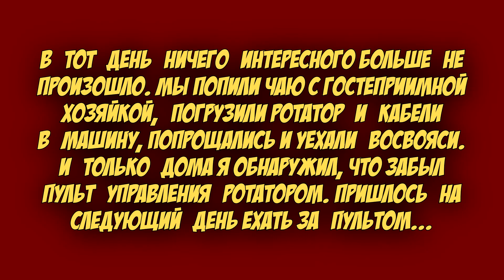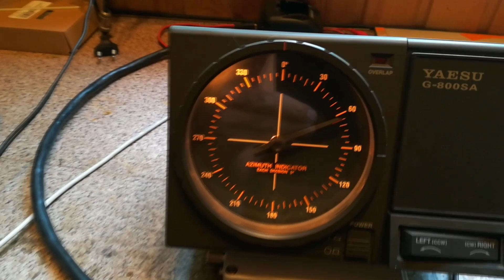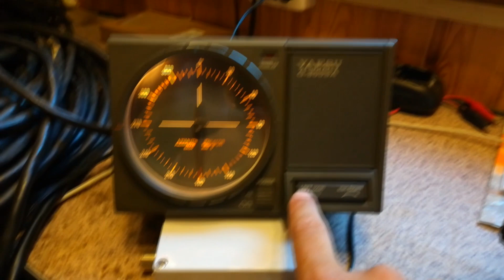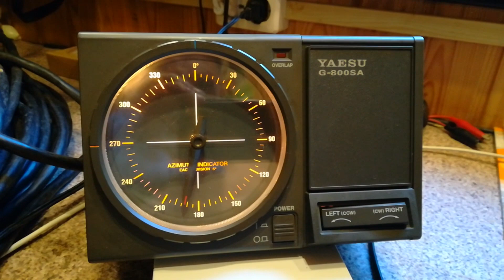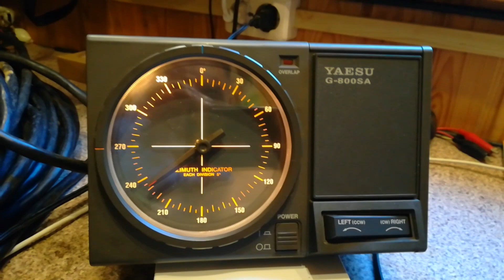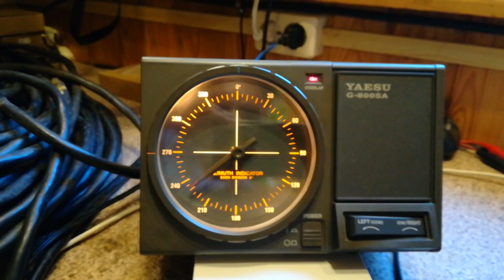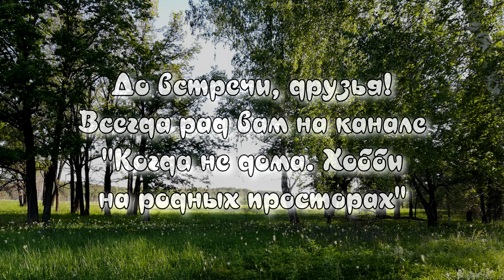КВ антенна DXer 206. Часть IV. Мачта. Ротатор Yaesu G-800SA.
Съездили со старым товарищем и тезкой Серегой на место, где сейчас установлена мачта, которую мне надо демонтировать и перевезти к себе. Ездили с целью определиться - что понадобится для демонтажа. Попутно, чтобы не лазать на мачту вхолостую, Серега снял ротатор Yaesu G-800SA и я забрал его домой для профилактики. :-)

Удачи, ни гвоздя ни пробки, ни хвоста ни чешуи, 73!R9WBZ.